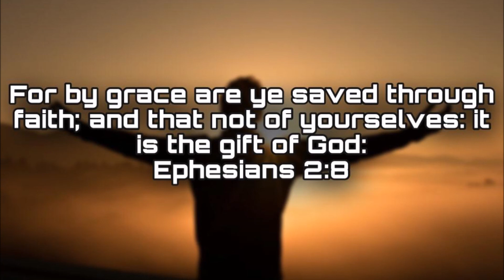March 22 Meditation